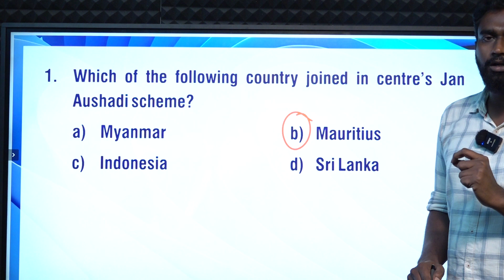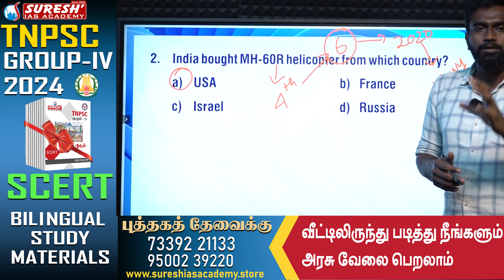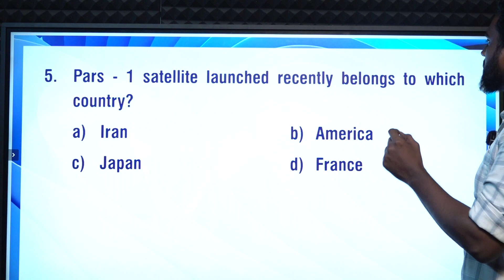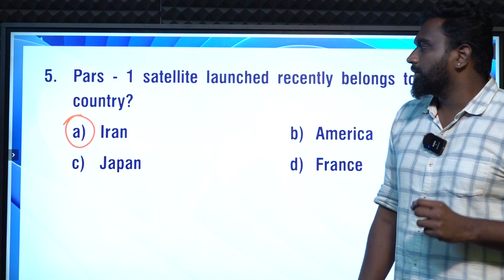CURRENT AFFAIRS BANKING SSC| MARCH -01 | Suresh IAS Academy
For Online Class :
For Admission:
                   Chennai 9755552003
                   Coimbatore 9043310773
For Online test